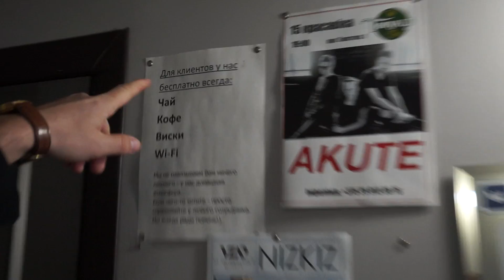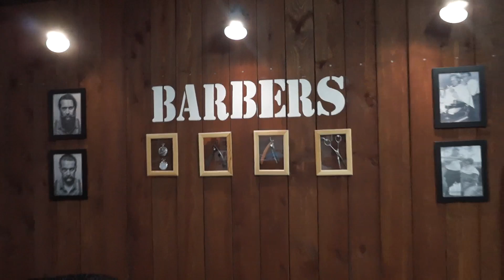Барбершоп Barbers в Витебске. Наш визит в барбершоп.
Мы отправились в Витебск для посещения модного нынче места - барбершопа. Что из этого вышло - вы увидите из нашего ролика.

Зарегистрируйтесь по моей ссылке на сайте AirBnB и получите скидку на первое бронирование жилья для вашего путешествия